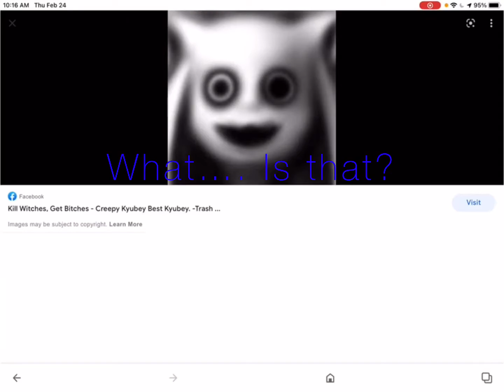Looking at umm..